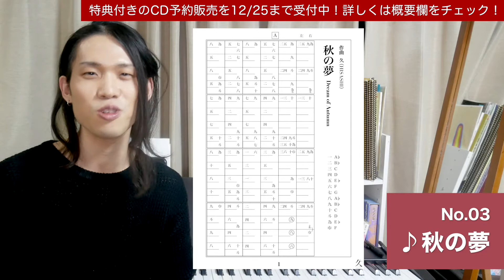【お知らせ】1st Album『幻風物』の発売日が決まりました！【アルバム収録曲紹介】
にアップロードしたものです。

普段はクラシック曲ばかり紹介してますが、たまには自分の曲の紹介をします！アルバムが出るので！！

このチャンネルのエンディングで流れているピアノ曲『玲瓏』をはじめ、クラシックファンの方ならきっと楽しめる内容になっていると思います。色々な作曲家から学んだテクニックや技法が、どのように僕自身の作品に昇華されているか、ぜひチェックしていただけると嬉しいです！

【2020/12/25更新】

発売されました！

★1st Album 『幻風物』CDの購入はこちら[CD Purchase]

★ダウンロード・ストリーミングはこちら[Download/Streaming]

★1st Album 『幻風物』YouTubeプレイリストはこちら[YouTube Playlist]

No.03「秋の夢」楽譜ダウンロードはこちら（無料）

No.08「ピアノソナタ『月光』第1楽章（箏と十七弦による三重奏）」演奏動画はこちら

No.09「六段の調（ピアノ・アレンジ・バージョン） 」演奏動画はこちら

*定期的にカバー動画をアップしています！

【箏の演奏動画一覧はこちら】

【ピアノの演奏動画一覧はこちら】

【Koto cover videos】

【Piano cover videos】

【SNS】

Twitter(メイン、各種情報など)

Instagram(短めの演奏動画など)

TikTok(短めの演奏動画など) : hisashi_drums

こんにちは、久（ひさし）といいます。
5歳か6歳くらいのとき（←家族の誰も覚えていない）に始めたピアノを通して、クラシックに親しんできました。
その後、ロックにハマってドラムを始めたり、母親の影響で和楽器の箏を始めたりして、今に至ります。
今は、ピアノや箏を使ったソロ活動をしたり、激し目のバンドでドラムを叩いたりしています。
演奏動画などたくさんアップしていますので、音楽活動専用のチャンネルもよかったら覗いてみてください。